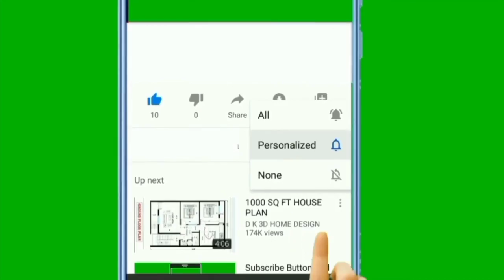trouser design || tharead trousers design || plates trouser design